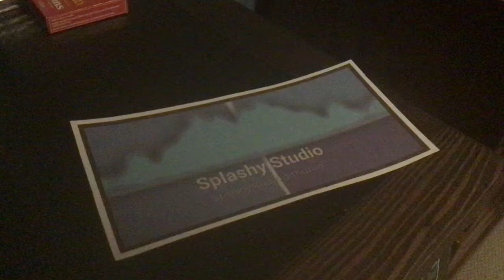Splashy Studio card #2!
Original channel: MWB Geometry Dash

Recent!